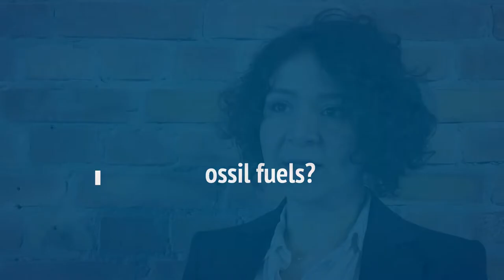Why is it important for nations in Europe to shift away from Russian fossil fuels – Maria Pastukhova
In-depth Q&A: How the EU plans to end its reliance on Russian fossil fuels

Maria Pastukhova, a senior policy advisor working on energy diplomacy at E3G told Carbon Brief at a recent conference that in a low-carbon future, Europe would still be highly dependent on other countries – for example, for critical raw materials from China:

“But we are talking about a much more resilient energy system where industry is not [going to be] crushed…just because Russia stops supplying gas.”